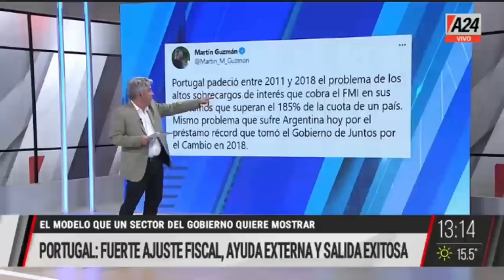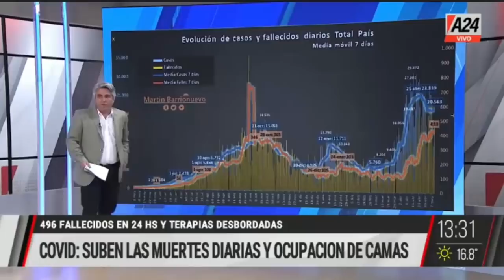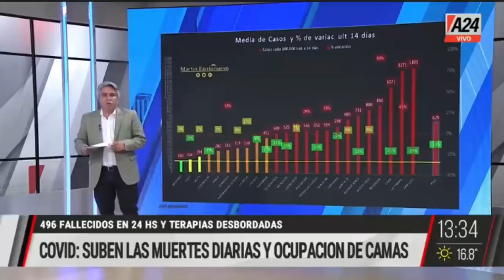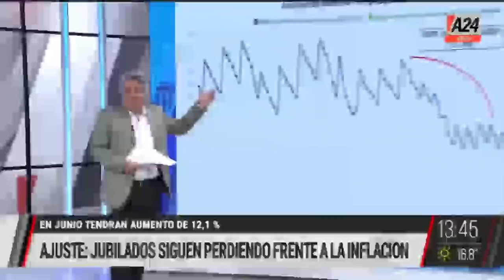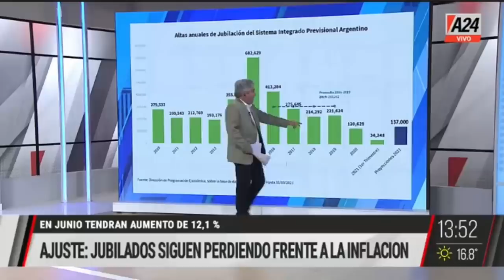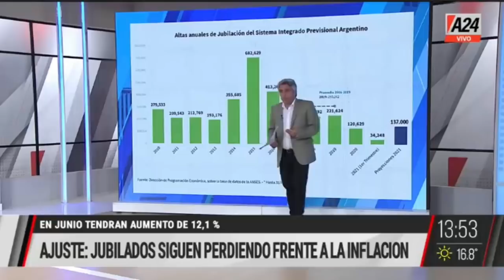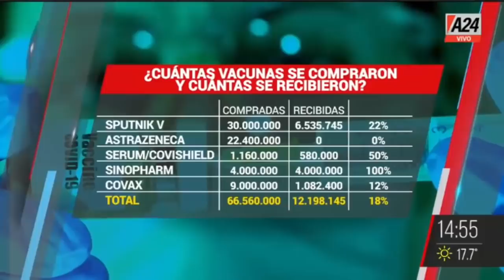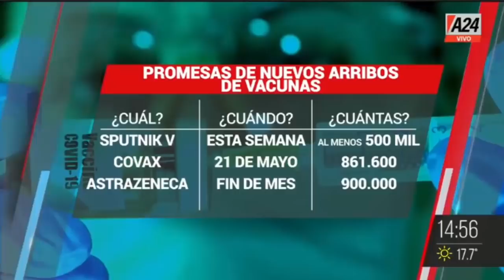MMD - Programa Completo - (11/04/2021)